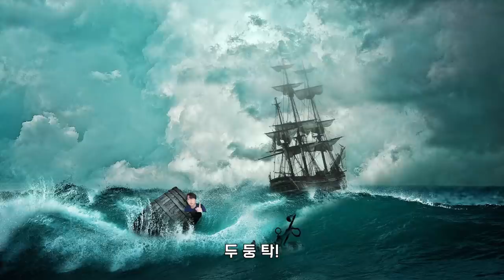환자한테 혼나는 의대생이 있ㄷㅏ ? feat.호흡기내과)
현실은 진짜 쉬운게 하나도 없습니다.